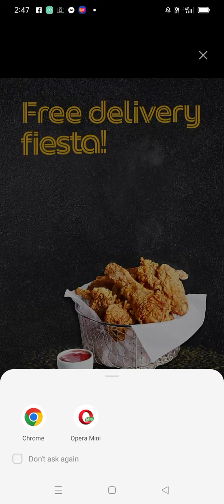crossword level 40